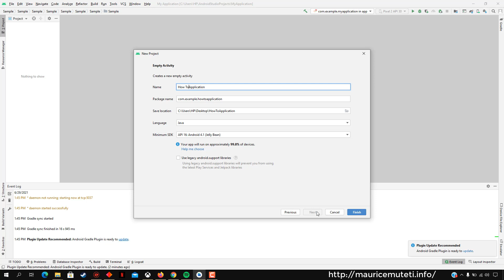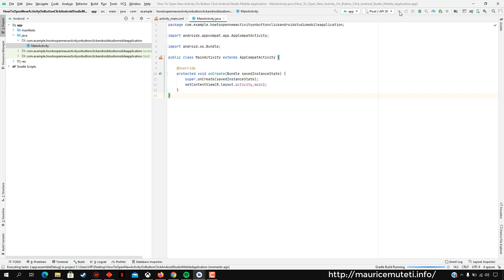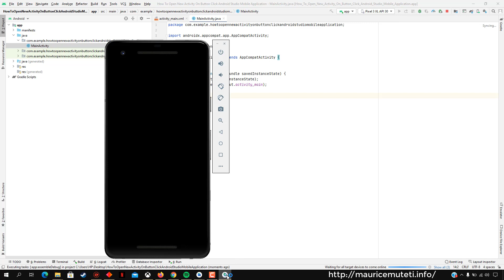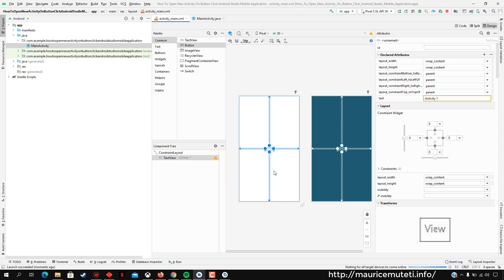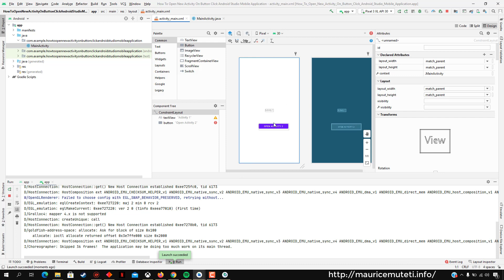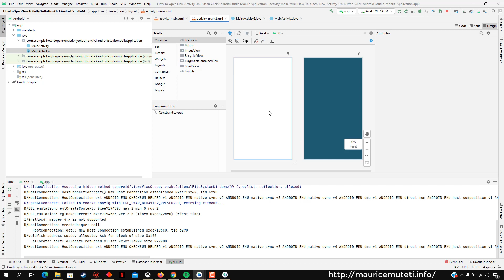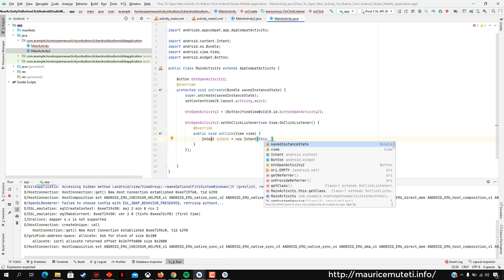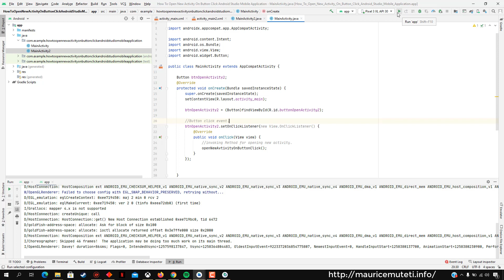How To Open A New Activity From Another In Android Using Intent - Android Studio Tutorial